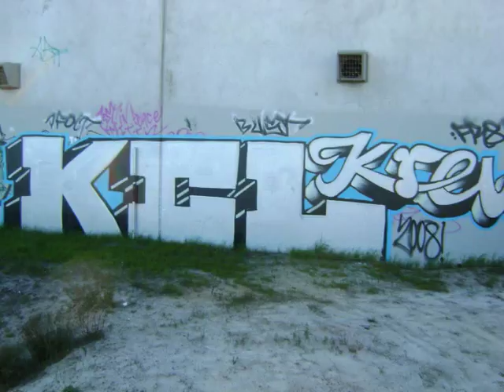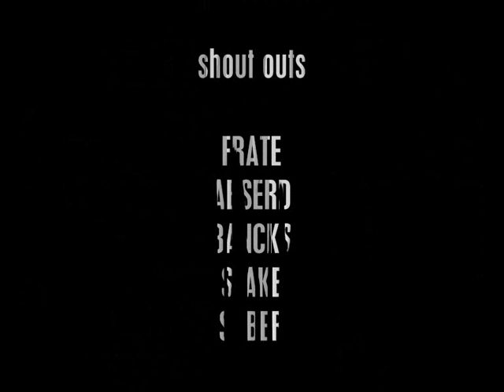perth graffiti cefor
new an old